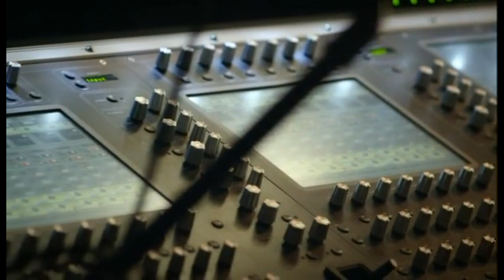Jessica Reedy - Close to you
(released in 2014)